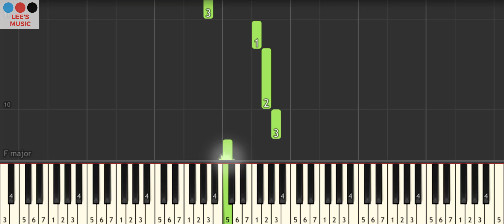𝑲𝒊𝒅𝒔 𝑺𝒐𝒏𝒈 - 𝑺𝒊𝒄𝒌 𝑺𝒐𝒏𝒈, 𝑹𝒐𝒄𝒌𝒂𝒃𝒚𝒆 (𝑷𝒊𝒂𝒏𝒐 𝑻𝒖𝒕𝒐𝒓𝒊𝒂𝒍 + 𝑺𝒍𝒐𝒘𝒆𝒅 𝑫𝒐𝒘𝒏)